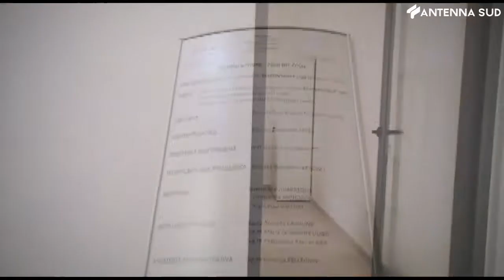23 settembre 2022 - Bitonto - Asl Ba, il centro di salute mentale rinnova gli spazi